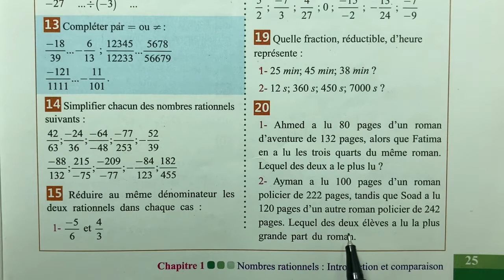Panorama Maths 2AC page 25 Exercices 19 et 20 Nombres rationnels